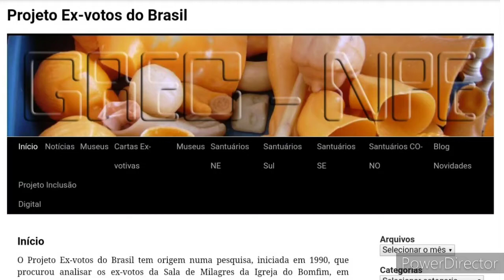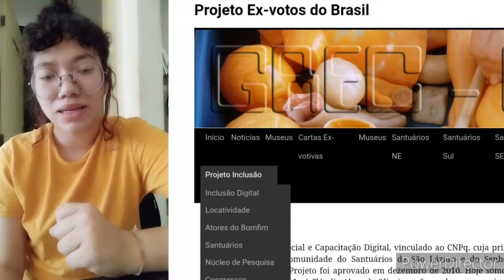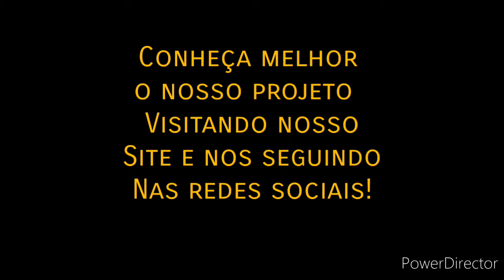PROJETO EX-VOTOS DO BRASIL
Autores:
SASHA MIRANDA

Descrição:
Este trabalho tem o intuito de apresentar os processos do desenvolvimento e da utilização das ferramentas de comunicação do Projeto Ex-Votos do Brasil, projeto que há mais de vinte anos vêm mapeando e pesquisando a cerca do potencial desses patrimônios espalhados por salas de milagres e museus de todo o Brasil. Com um grande foco em disseminar o patrimônio cultural e fazer a manutenção da informação, essa pesquisa se apresenta com o propósito de se apropriar das tecnologias da informação para ampliar o potencial sócio cultural e educativo e proporcionar um acesso imediato a pesquisa sobre o patrimônio cultural e suas possibilidades de serem comunicadas e acessadas através do ambiente virtual. Neste processo as plataformas digitais de interação social ganham destaque como ferramentas importantes para a divulgação do conteúdo, através, também, de uma linguagem acessível que permite integração entre diferentes grupos. A pesquisa ainda traz a discussão sobre as potencialidades midiáticas dos Ex-Votos através das iconografias criadas no estudo semiótico que suporta a informação a cerca desses patrimônios culturais, que carregam histórias simbólicas cheias de tradição  entorno da fé e os diferentes usos da cultura material religiosa.